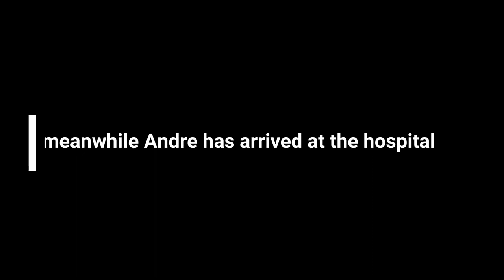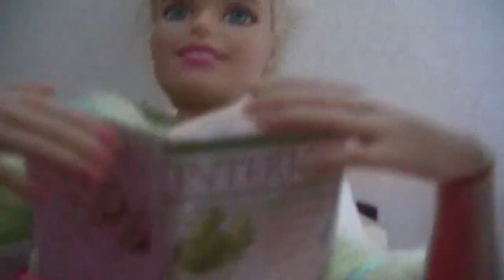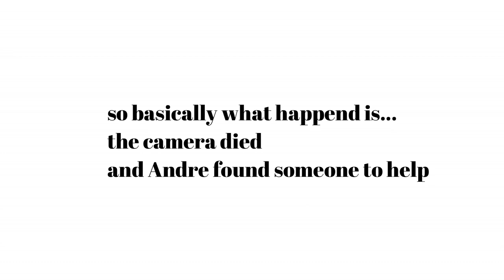Baby Number 4! |Andre & Nikki